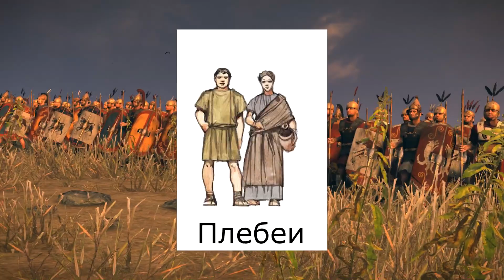История Рима за 13 минут.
Так как тема античности потихоньку подходит к концу, решил выпустить ролик посвящённый краткой истории Рима- этакий эпилог к теме военной истории VIII вв. до н.э.- VI века н.э.

Будут ещё ролики по Древнему Риму?- Да и много. Однако основное уже сказано и повторено по нескольку раз и это видео- дубль десять, на закрепление.

Кадры их фильмов:
"Гай Юлий Цезарь", 2002 2:08
"Спартак", 1960 9:35
"Рим" (сериал: 1 сез. 12 сер.), 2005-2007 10:13

"Historia est magistra vita"      "История есть наставница жизни"
(с) Marcus Tullius Cicerō           (с) Марк Туллий Цицерон

Rome II Total War с модификацией PUR (Potestas Ultima Ratio), ссылка на империал, версия SW